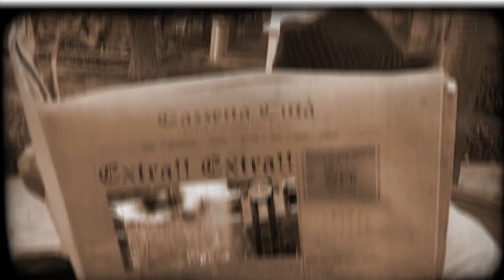Praticidade com as lavanderias automáticas da Laundromat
Conheça toda a praticidade e conforto oferecidos pela Laundromat, um novo conceito em lavanderia!